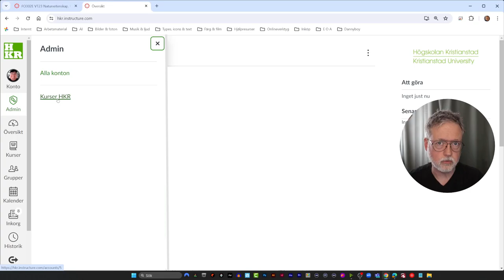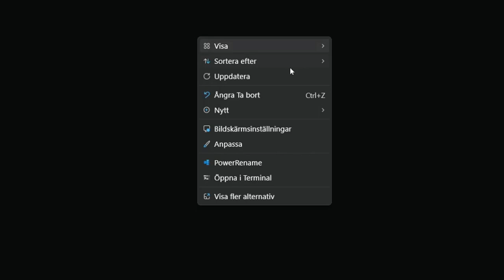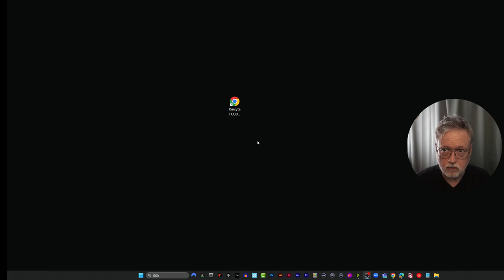Hitta program och kursytor i Canvas (för studieadministratör)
Lärresurs om Canvas för studieadministratörer av Dan Wirdefalk, Högskolan Kristianstad.